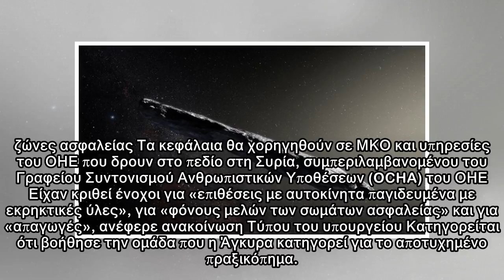Ο Τραμπ ετοιμάζει την «απάντηση» στη Συρία - Ακύρωσε το ταξίδι στο Περού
Η προσέγγισή του έγινε αντιληπτή μόλις λίγες ώρες πριν, πράγμα μάλλον ανησυχητικό Η επιμονή, ο δυναμισμός και το πάθος που δείχνει στις συνεντεύξεις του φαίνεται πως βρίσκουν έκφραση και στην κρεβατοκ...